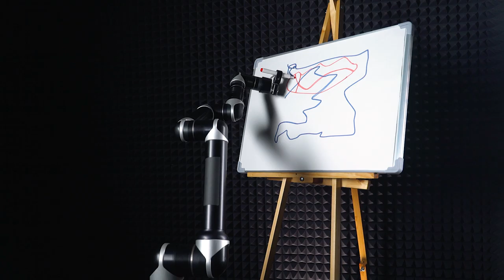Futuristic Technology 2021 - Timelapse Of Future Technology 2022